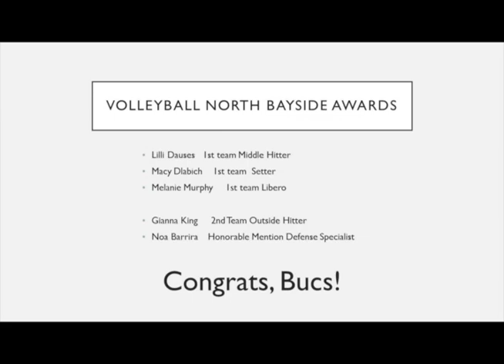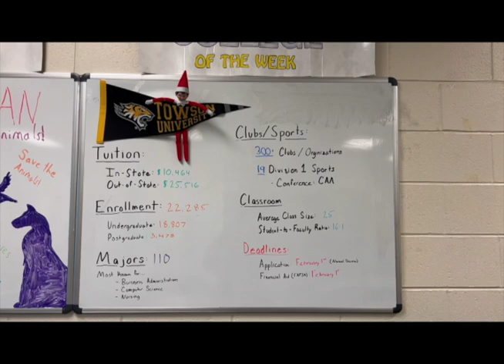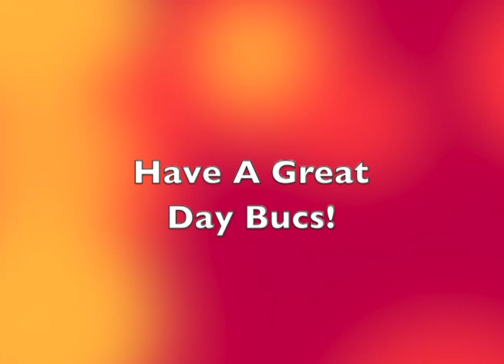Buc Report December 20, 2022